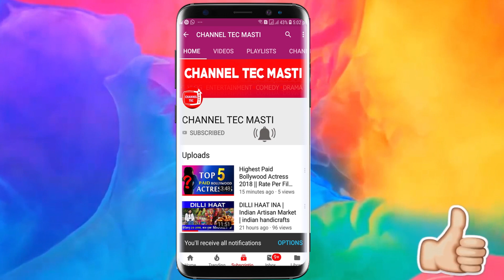Kartik Aaryan और Sara Ali Khan का हुआ Break Up | इस वजह से हुआ ब्रेकअप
बॉलीवुड के क्यूट कपल सारा अली खान और कार्तिक आर्यन हमेशा अपने अफेयर को लेकर सुर्खियों में रहते हैं। दोनों की जोड़ी को दर्शक काफी पसंद करते हैं। हाल ही सारा के पिता सैफ अली खान ने कार्तिक आर्यन को अच्छा लड़का बताते हुए अपनी बेटी का सपोर्ट किया था। लेकिन अब खबर आ रही है कि सारा और कार्तिक का ब्रेकअप हो गया है।मीडिया रिपोर्ट्स के मुताबिक सारा अली खान और कार्तिक आर्यन पर्सनल नहीं बल्कि प्रोफेशनल कारण की वजह से अलग हुए हैं। दोनों अपने काम में इतने व्यस्त हो चुके हैं कि एक दूसरे को समय ही नहीं दे पा रहे हैं।

Bollywood's cute couple Sara Ali Khan and Karthik Aryan are always in the headlines for their affair. Viewers like the pair of both. Recently, Sara's father Saif Ali Khan supported his daughter, calling Karthik Aryan a good boy. But now the news is coming that Sara and Karthik have a breakup. According to media reports, Sara Ali Khan and Karthik Aryan have separated not because of personal but because of professional reason. Both are so busy in their work that they are unable to give time to each other.